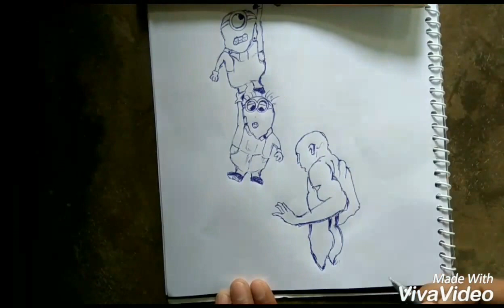Minions | trip_trop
“I love my crazy, goofy, stupid, gorgeous, weird , lame, socially challenged friends.”